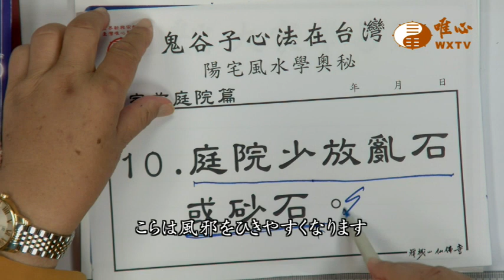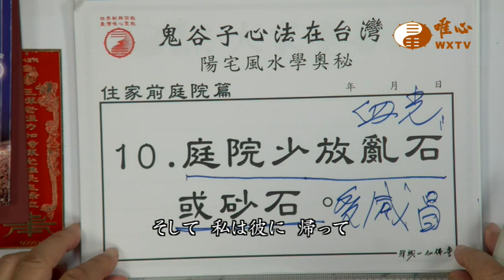混元禅師の法語 082集 -庭に置く乱石や砂利は最小限に